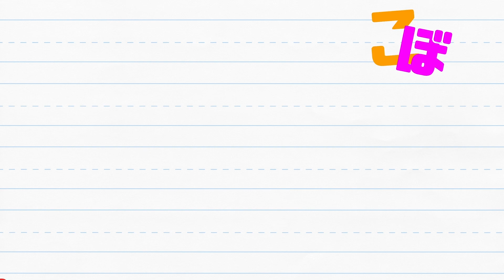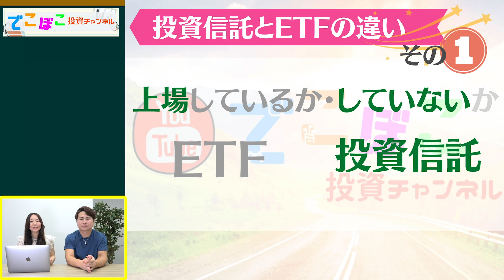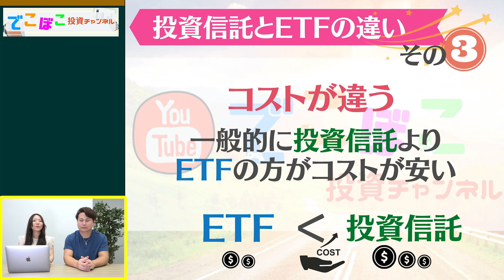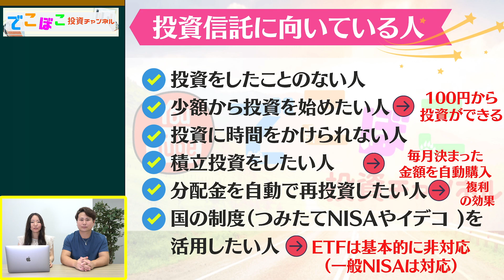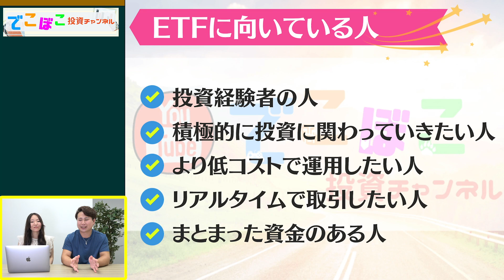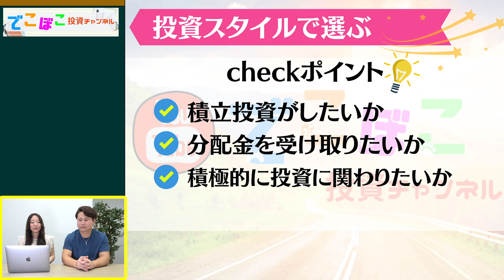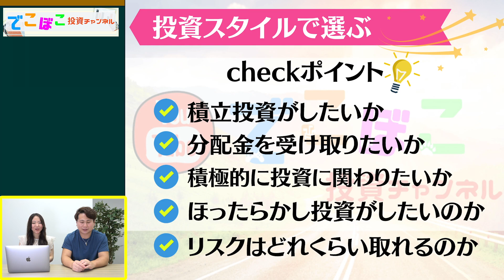「投資信託」と「ETF」どっちが得なのか比較しました！あなたが投資すべき答えをお伝えします【NISA、積立NISA、iDeCo】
投資をする時に似た者同士でどちらに投資していいか迷ってしまう投資信託とETF
この動画を観てもらえればどういう人が投資信託へ投資し、どういう人がETFに投資した方が良いのか理解することができます！

　　 でこぼこ投資チャンネルとは
『このチャンネルを見ればどんな人でも、
　　　　気軽に投資の第一歩を踏み出せる！』

多くの人に投資へ興味を持ってもらえるように
誰でも始められるような投資を実践していき、
皆さんにとって参考になるような動画配信を
継続していきます！

投資に関するご質問がある方はTwitterよりご連絡下さい

ストーリーも定期的に更新しております！

　　　　おすすめチャンネル

　　　　※注意事項・免責事項